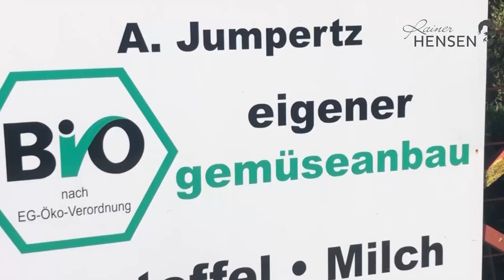HENSEN ON TOUR - BESUCH BEI NATURKOST JUMPERTZ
Wo kriegen wir das gute Gemüse und Obst her ?
Am Besten immer direkt beim Erzeuger vorbeischauen.

Die Genussschule zu Gast beim Bio zertifizierten Betrieb Naturkost Jumpertz.

Naturkost Jumpertz
Alte Dorfstraße 160
52428 Jülich

Nichts mehr von Rainer Hensen verpassen ?